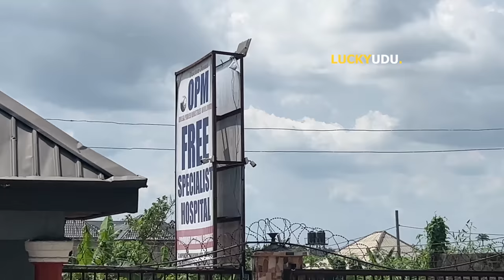Could this be the poorest family in Nigeria?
Lucky Udu firmly believes that social media can be used as a tool for positive change.
Inspired by the death of his parents, with his film making abilities and the voice of an Activist, he creates captivating and impactful contents that provokes and inspires global audience on social media.

Born on the 2nd of June, 1997, Lucky Udu is a Video Creator and a Poverty Activist. He is the C.E.O of Lucky Udu Studio, Lucky Udu Academy and the President of Lucky Udu Foundation, he is the mastermind of the "I am not a scammer campaign" - A campaign that is set out to challenge the status quo of cyber crime amongst young people in Africa and its damaging consequences on nation building and national repute.
Awarded with a honorary doctorate by ICPAN, Dr. Lucky Udu shares passion in community service and National development. He has a platform of over 1.1 Million followers on Fb. Lucky was also appointed the Director of Youth Sensitisation and Rehabilitation Affairs at the Nigerian Youth Congress.